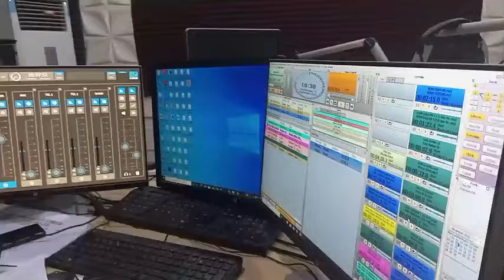Hangen Dala tare da Ahmad Rabiú Jaén 27-02-2024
A cikin shirin zaku ji cewa, Kungiyoyin Kwadago sun yi zanga-zangar lumana a wasu daga jihohin kasar nan, domin nuna alhinin halin matsin da talakawa ke ciki, a gefe daya kuma, wasu na alakanta tsadar rayuwar da yan kasuwa.

wadannan dama wasu na kunshe a shirin tare da Ahmad Raiú Jaén.